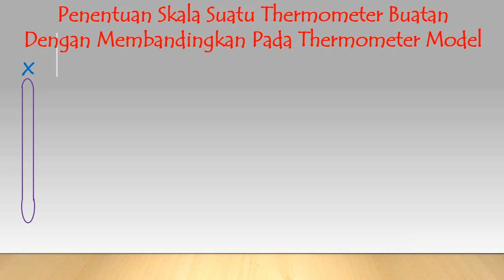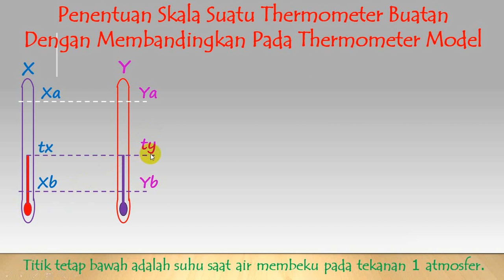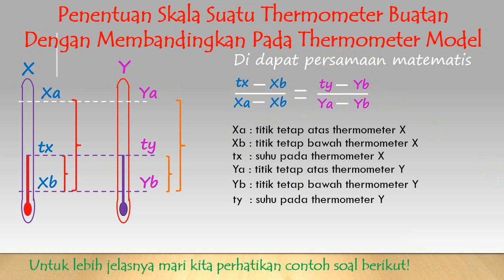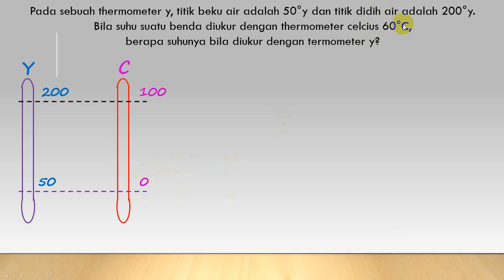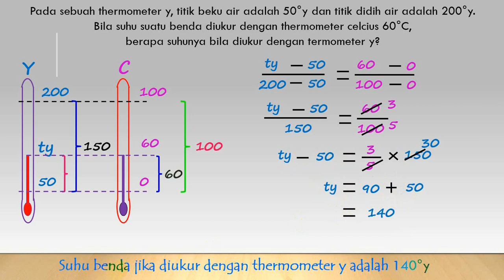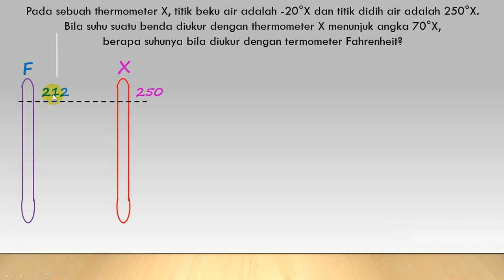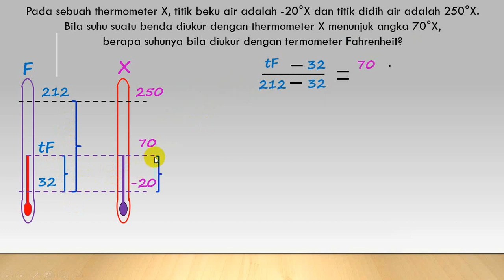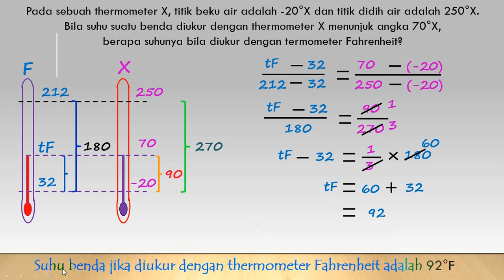cara menghitung skala termometer x kelas 7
Cara menentukan skala pada termometer buatan beserta contohnya
Materi Pelajaran IPA Kelas 7
Pada sebuah thermometer y, titik beku air adalah 50°y dan titik didih air adalah 200°y.
Bila suhu suatu benda diukur dengan thermometer celcius 60°C,
berapa suhunya bila diukur dengan termometer y?
Pada sebuah thermometer X, titik beku air adalah -20°X dan titik didih air adalah 250°X.
Bila suhu suatu benda diukur dengan thermometer X menunjuk angka 70°X,
berapa suhunya bila diukur dengan termometer Fahrenheit?